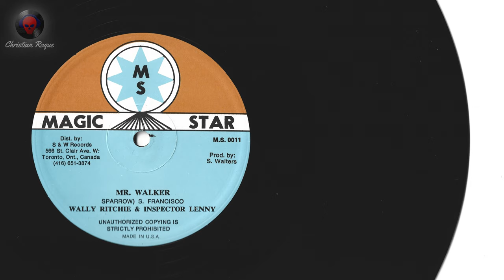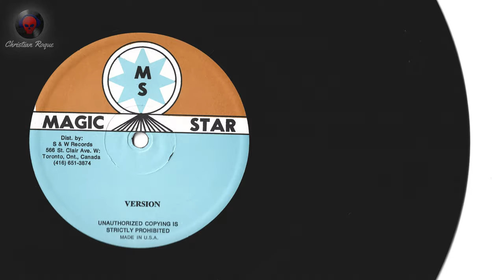Wally Ritchie & Inspector Lenny - Mr. Walker + Version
Format : 12inch
Artist : Wally Ritchie, Inspector Lenny
Title : Mr. Walker / Version
Label : Magic Star
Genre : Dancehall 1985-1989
Produced by : S. Walters
Approx. year : 1988
Music Type : Deejay / Dub